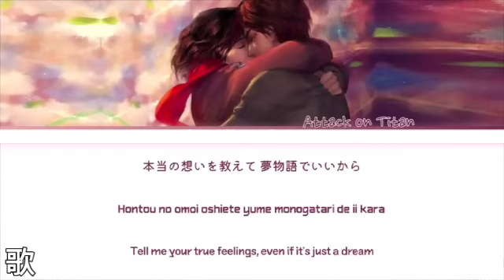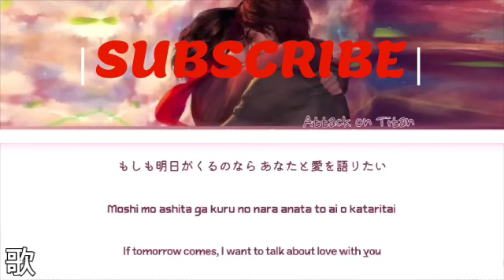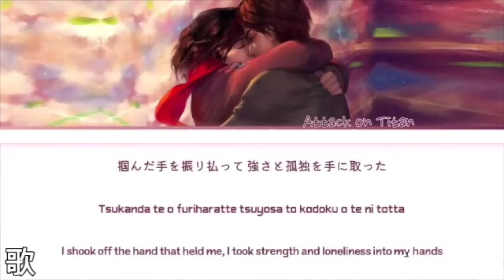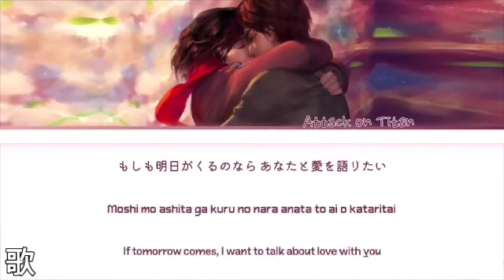Attack on Titan Season 4 Part 4 - Ending FULL "Itterasshai (See You Later)" by Ai Higuchi (Lyrics)